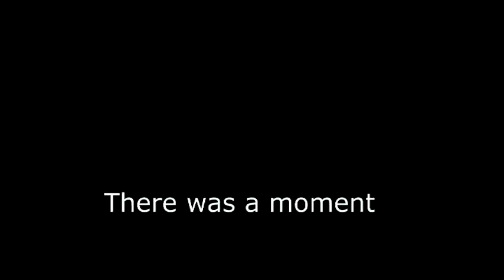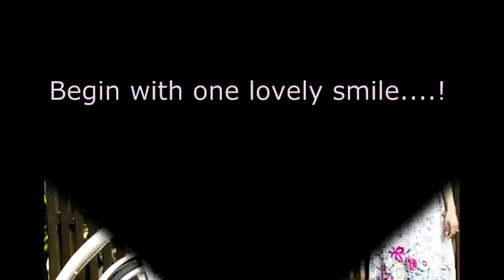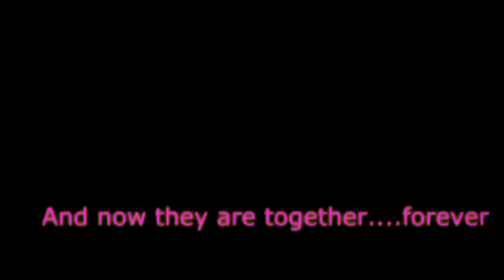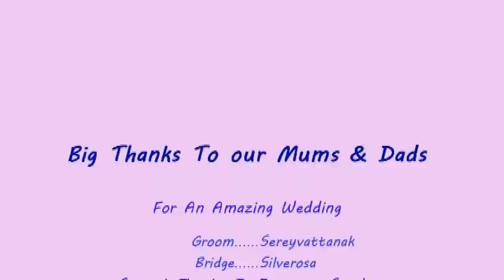Love at first sight Original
Our Wedding's day